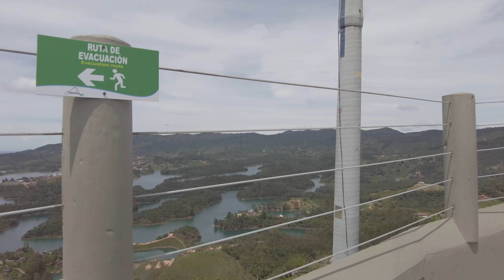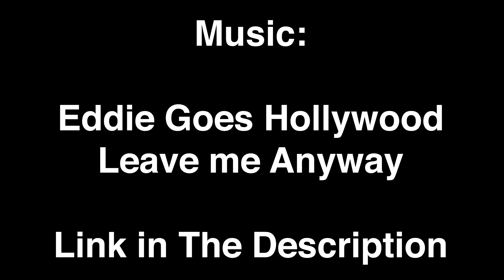THE BEST VIEW POINT IN COLOMBIA | GUATAPE PART 3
We made it to the top of the El Peñón de Guatapé and got the enjoy the view of a whole lot of the Antoquia region and let me tell you... that was absolutely breathtaking.